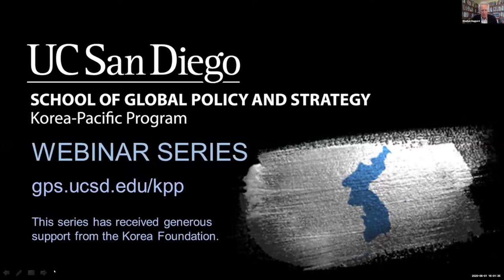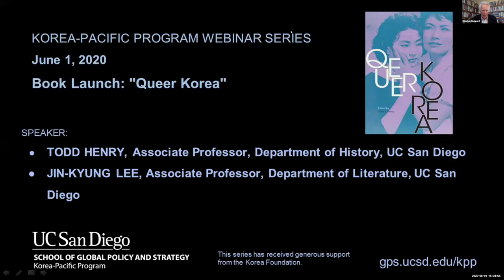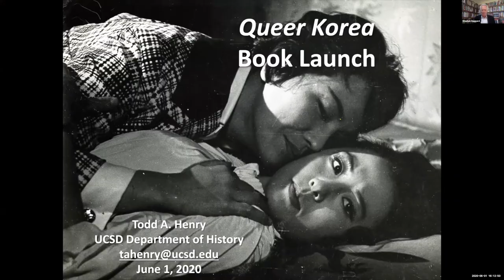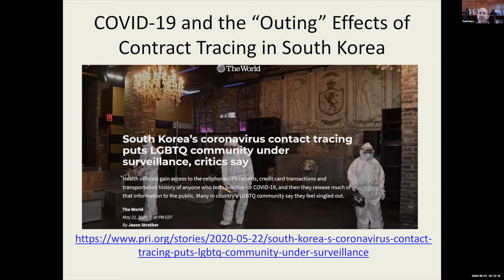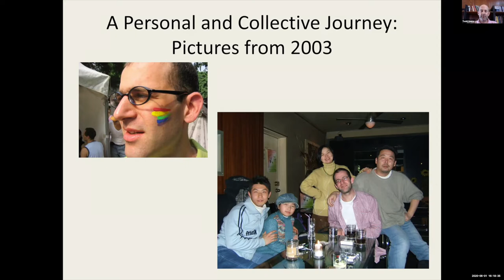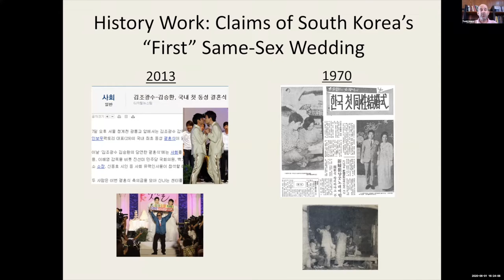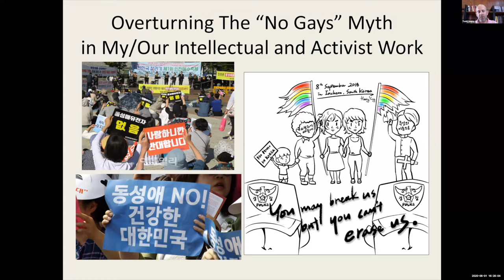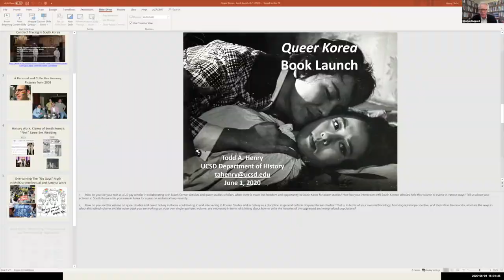Book Launch: "Queer Korea"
June 1, 2020: Book Launch: "Queer Korea"

“Queer” Koreans have historically been ignored, minimized and erased in narratives of their modern nation. This interdisciplinary book project—just published in the U.S. and soon to be translated into Korean—challenges such marginalization through critical analyses of non-normative sexuality and gender variance in Korea. Chapters range over a variety of topics, from shamanic rituals during the colonial era and B-grade comedy films under Cold War dictatorship to toxic masculinity in today’s South Korean military and transgender confrontations with the resident registration system. Todd Henry (editor and author) explained how the project arose and some of its key findings. Jin-kyung Lee (discussant) elaborated on the significance of the volume and its reception, to be followed by questions and answers.

Korea-Pacific Program Webinar Series:
Given our inability to deliver in-person programming, the Korea-Pacific Program—directed by Stephan Haggard and Munseob Lee—is turning to a weekly webinar series. We will be looking at a diversity of issues this spring, from Korea’s response to the pandemic, to the LGBTQ community in Korea, to developments on the political front in both North and South Korea. This series has received generous support from the Korea Foundation.

gps.ucsd.edu/kpp